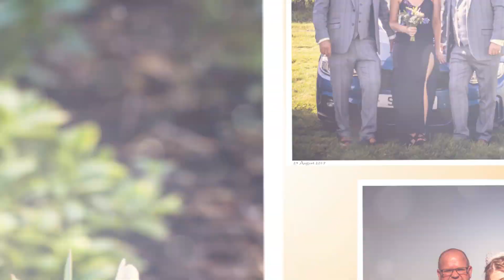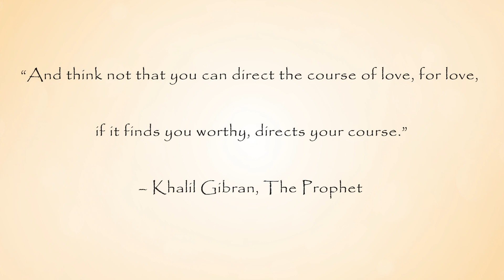Clair & Steve's Big Day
The wedding was on the 24 August 2019, this was at the Moorlands Inn at Halifax, this is a venue I have photographed before, it is a really nice venue with a Very sizable Marque. So Clair & Steve had an amazing day, as you will see from the slideshow, Clair looked amazing in her dress.
We managed to get some really lovely photo's at the venue. Steve works for Shipley transport and Clair arrived in one of these, which is a first for me photographing.
We also got to take some other photos at the best mans house. This was no ordinary garden, take a look at these photos of the posed in the Gardens.
The day was great and Clair & Steve are a really nice genuine couple that are clearly meant for each other.
Congratulations to you both.

Gear used

Nikon D810
Sigma 70 to 200mm lens mainly.